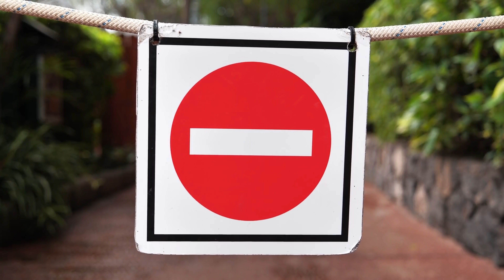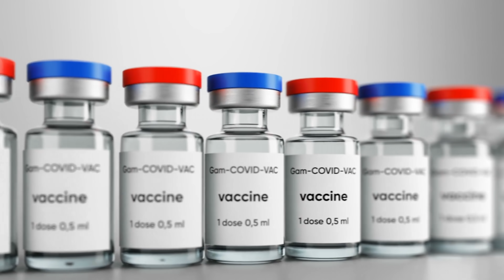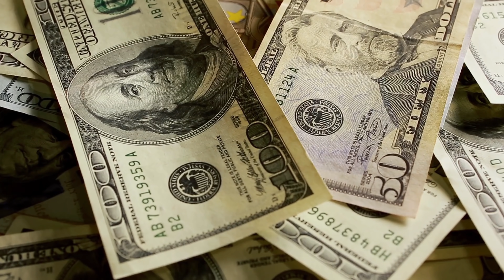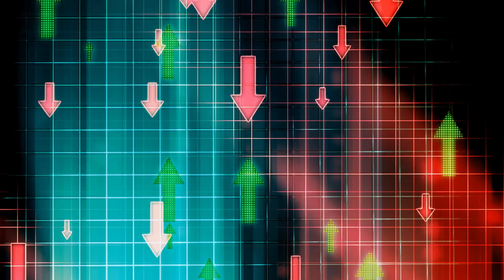A WHOLE YEAR Without Cruising: Will Cruise Lines Survive?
Can you believe it has already been a full year, today since the first set of cruises were canceled? For most, it has been a whole year without cruising! Will cruise lines survive? well, that's a question we keep being asked and we try to answer it as best as we can - you will be surprised at how well cruise lines are prepared for sailing to be pushed back even further due to the continuing pandemic. We also take a look at the events of the last year and how and when cruising will come back, hopefully in 2021.

Sections:
00:00 Introduction
00:30 What has happened so far.
06:45 What is the current status of the cruise industry?
08:05 Will cruise lines survive?
11:00 When will cruise return?

🛒 Our Amazon must-buys:
If you are in the USA
If you are in the UK